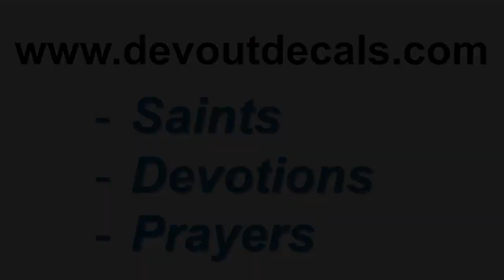The Gifts Of The Holy Ghost: Pentecost 2022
Fr Reginald Garrigou-Lagrange gives us great insight into the Gifts of the Holy Ghost, a timely reflection for this Pentecost.

Physical Mail:
Anthony Stine
Shawnee, OK
74802

anchor.fm/anthony-stine

+JMJ+